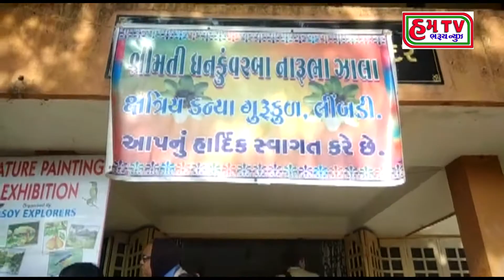02 01 2018 HUM TV BHARUCH DEMO NEWS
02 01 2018 HUM TV BHARUCH DEMO NEWS